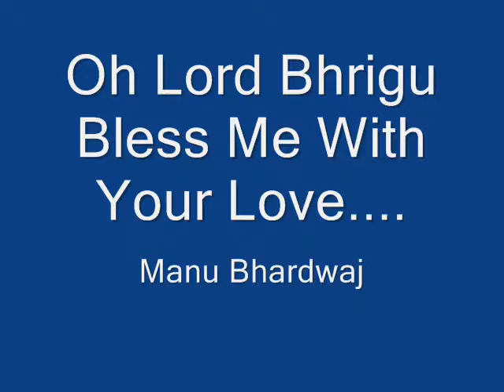Bhrigu Vandna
guru vandna. Bhrigu Vandna.